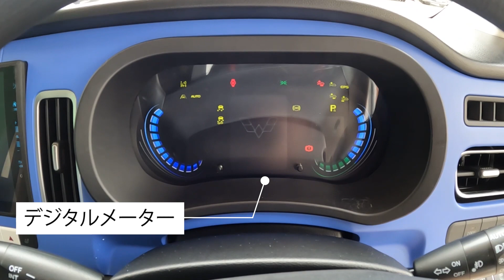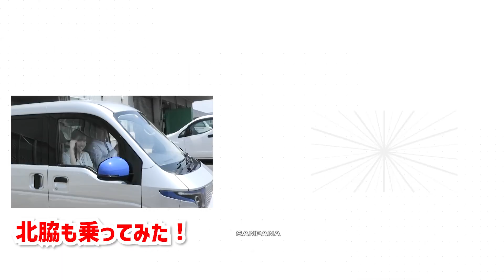【本邦初！】ASF株式会社さんの EV商用車に試乗！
サンパナ「次世代オートモーティブプロジェクト」の一環で、
ASF株式会社様のご協力を頂き、
そちらが取扱いする商用軽バンEV「ASF 2.0」を試乗しました。

‹協力›
ASF株式会社

山陰パナソニックは鳥取県、島根県で活動を行っている企業です。
ご関心の方はお気軽に公式SNSをチェックしてみてください！

⭐山陰パナソニック公式SNS⭐＿＿＿＿＿＿＿＿＿＿＿＿＿＿＿＿＿＿＿＿＿＿＿＿＿＿＿＿＿